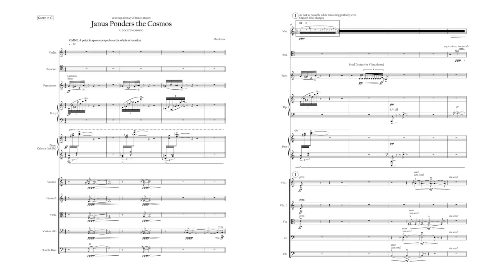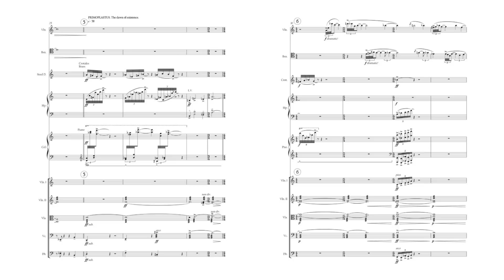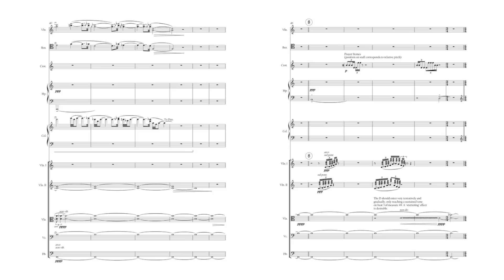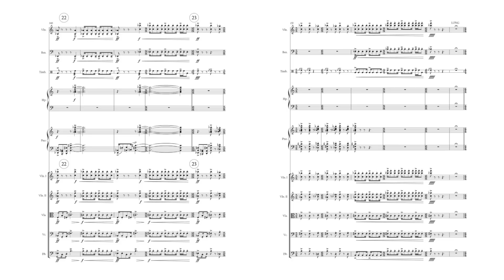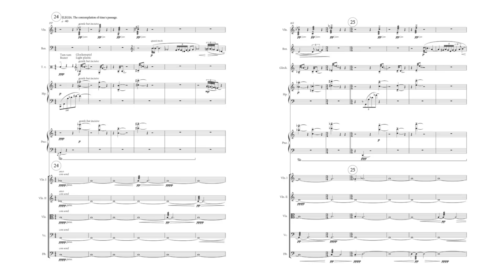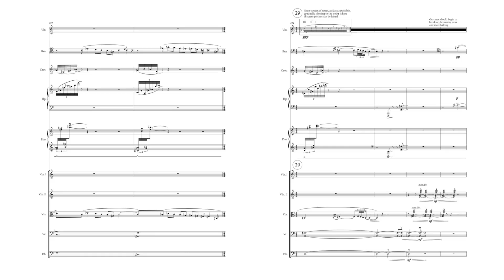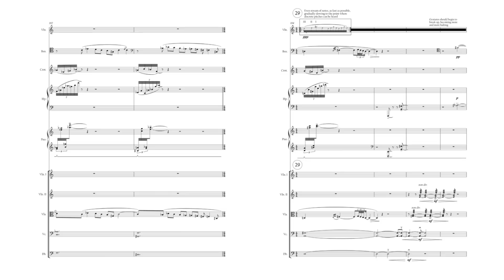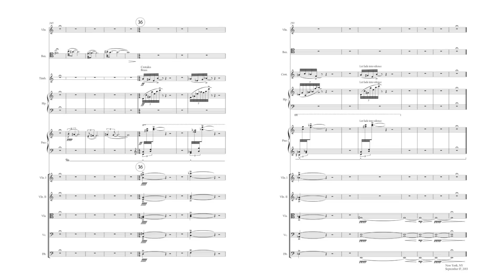Max Grafe - Janus Ponders the Cosmos [w/ score]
... for solo violin, solo bassoon, harp, piano, percussion, and strings

Matheus Sardinha Garcia Souza - violin
Libby Garrett - bassoon
Miki Sawada - piano
Haley Rhodeside - harp
Doug Perry - percussion
Heewon Uhm - violin I
Zou Yu - violin II
Jane Mitchell - viola
Ian Gottlieb - violoncello
Jonathan Hammonds - contrabass

Mark Biggins - conductor